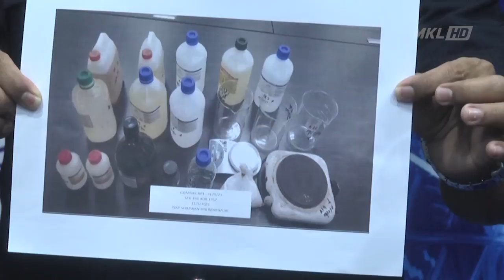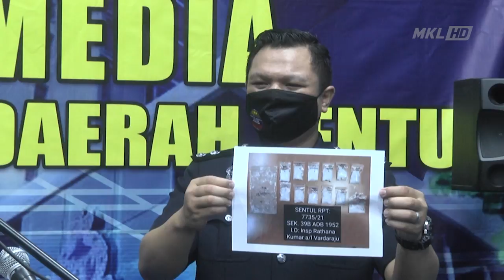MKL Crimedesk | Dua Makmal Dadah Dibongkar Polis Sentul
polis berjaya bongkar dua makmal dadah yang beroperasi di dua buah rumah berasingan di puchong dan jalan gombak, selangor sejak dua tahun lalu.

kejayaan itu hasil penangkapan dua “tokan” berusia 30-an oleh sepasukan polis dari bahagian siasatan jenayah narkotik daerah sentum di sebuah taman permainan, bandar baru sentul, kuala lumpur kira-kira pukul 4 petang, 16 mei lalu.

turut ditangkap 3 wanita dan 4 lelaki termasuk tok guru yang dipercayai mengajar kumpulan berkenaan memproses dadah.

ketua polis daerah sentul, asisten komisioner beh eng lai berkata, hasil soal siasat ke atas 2 tokan berkenaan... polis kemudiannya melakukan serbuan ke sebuah pangsapuri kos rendah di sekitar bandar baru sentul dan telah menjumpai sejumlah dadah jenis methamphetamine.

susulan itu, pada 17 mei, serbuan sekali lagi dilakukan di sebuah rumah di puchong dan berjaya menahan tiga lelaki dan tiga wanita berusia di antara 30 tahun hingga 65 tahun.

hasil pemeriksaan yang dijalankan ke atas rumah berkenaan berjaya membongkar kegiatan kesemua suspek yang menjadikan rumah tersebut sebagai makmal memproses dadah jenis methamphetamine.

siasatan lanjut berjaya memberkas seorang lelaki tempatan di sebuah rumah di setapak, kuala lumpur yang dipercayai mempunyai kepakaran dalam memproses dadah.

suspek kemudian membawa pasukan polis ke sebuah lagi rumah yang dijadikan makmal pemprosesan dadah di jalan gombak, selangor.

keseluruhan dadah jenis methamphetamine dan kanabis yang dirampas itu dianggarkan bernilai lebih 57 ribu ringgit.

kesemua mereka ditahan reman sehingga 28 mei bagi siasatan dibawah seksyen 59 b akta dadah berbahaya 1952.